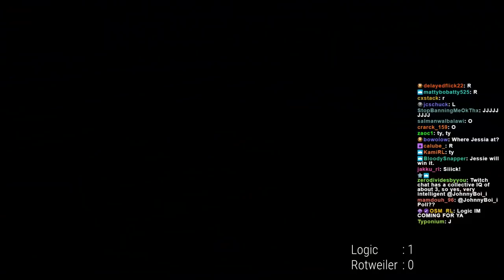Rotweiler vs Logic | EU Salt Mine Qualifier | Rocket League 1v1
Rotweiler reaches the second round of the lower bracket by beating Jessie in a game 5 series. Logic drops down to the lower bracket after losing to oKhalid in round two of the upper.

Some of the EU Salt Mine Qualifier matches will be uploaded here, and may be uploaded in a random order. Johnny is keeping the "best" matches for potential use on his main channel.